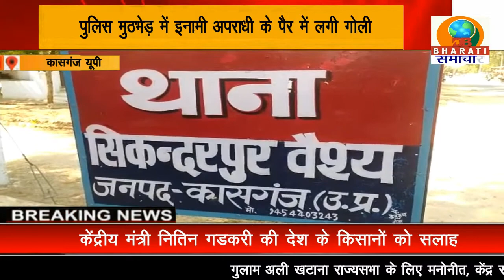कासगंज:25000 का इनामी अपराधी और पुलिस टीम के बीच फायरिंग